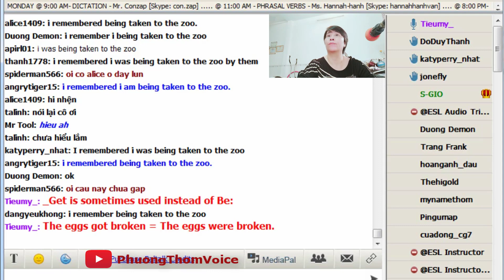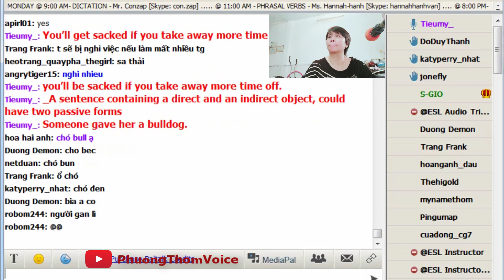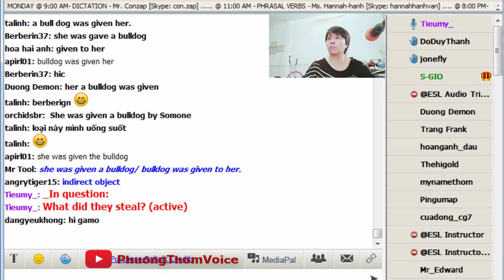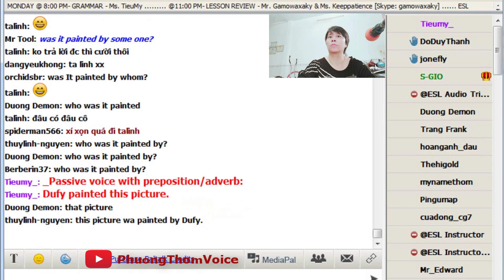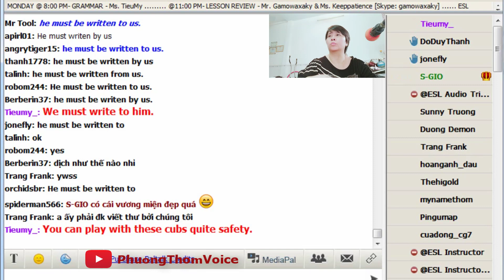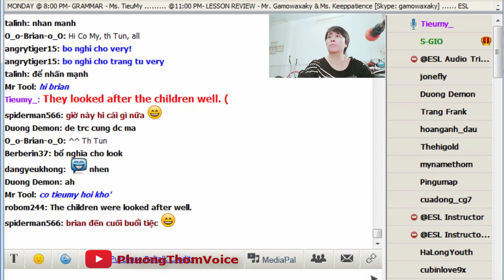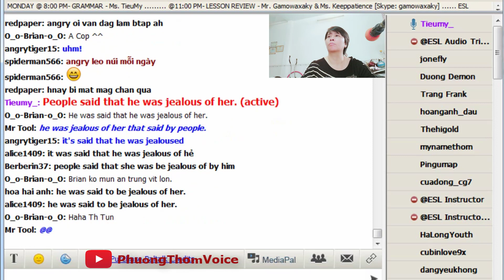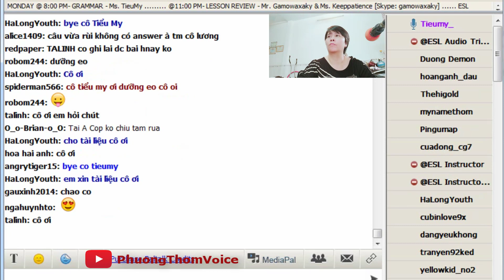Tieumy: Ngữ pháp tiếng Anh CÂU BỊ ĐỘNG - English Grammar PASSIVE VOICE - Track 7. Cách Dùng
Học ngữ pháp tiếng Anh CÂU BỊ ĐỘNG - English Grammar PASSIVE VOICE on Paltalk with Tieumy
Ngữ pháp - Các thì trong tiếng Anh | English Grammar
Giảng viên: Cô Tieumy - Room: ESL on Paltalk